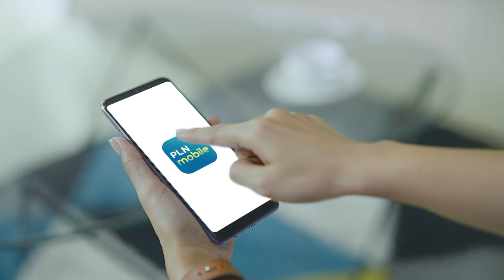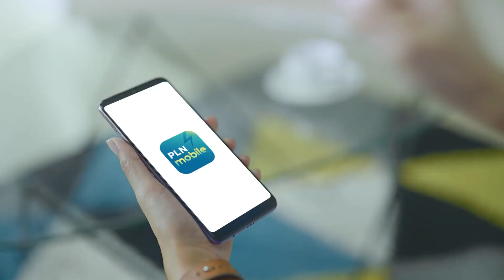KULTUM HIKMAH RAMADHAN - "Menyambut Ramadan Dengan Memperbanyak Doa"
TRIBUN-VIDEO.COM - KULTUM HIKMAH RAMADHAN - "Menyambut Ramadan Dengan Memperbanyak Doa"

Narasumber : USTADZ RUSMAN MANDU HASAN

TribunTernate.com
VP : shendy